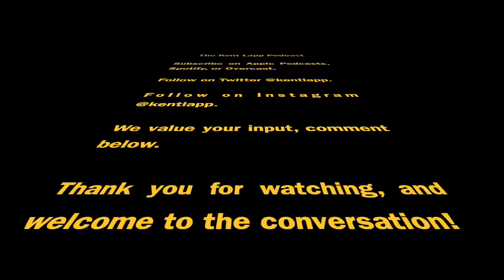A Link Between Potatoes & COVID-19? || Jeremy Rose